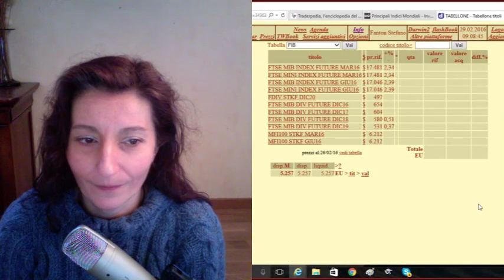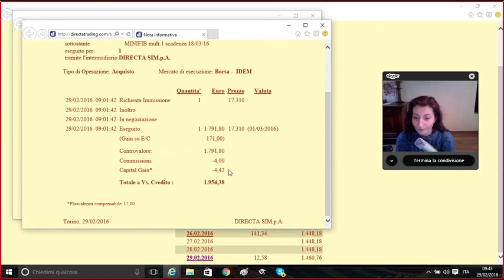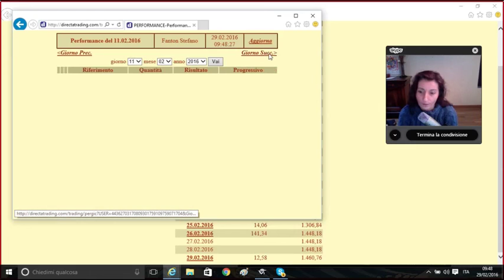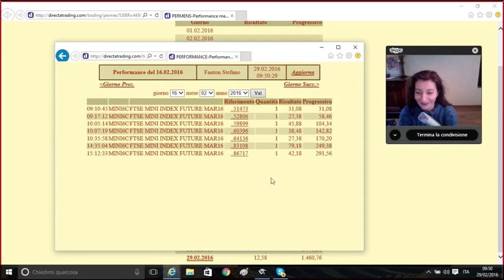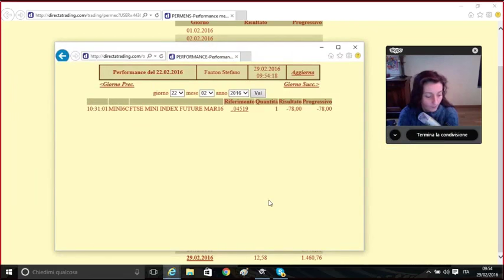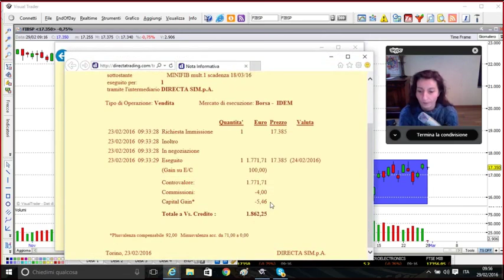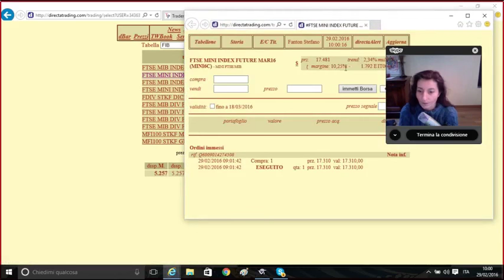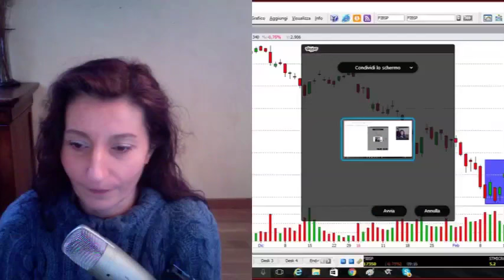Episodio 23: Stefano Fanton, lo zen e l'arte del trading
Stefano Fanton fa trading da 30 anni, da quando ne aveva 14, e in quest'intervista ha preso molto sul serio la mia sfida di fine intervista!
Scopri cosa ha fatto per rispondere alla fatidica domanda.